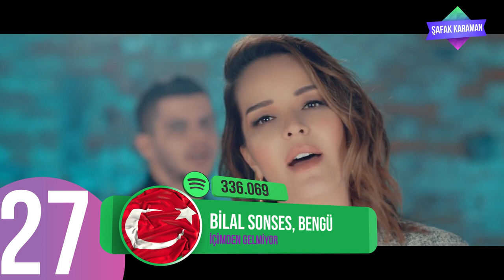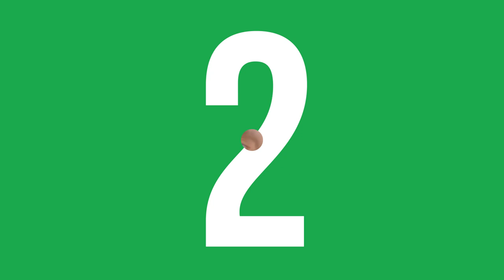En Çok Dinlenen Şarkılar Türkiye Top 40 (3-9 Mayıs 2019)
2019 @ŞAFAK KARAMAN

3-9 Mayıs 2019 haftasının en çok dinlenen şarkıları bu videoda... Listeye yeni şarkılar girdi. dinlenme raporlarına göre hazırladığımız video Youtube'da ki en gerçek listedir. İyi seyirler.

1  Biladerim İçin - Ben Fero
2  Nasılsın Aşkta? - Aleyna Tilki
3  Felaket - Ezhel
4  Demet Akalın - Ben Fero
5  3 2 1 - Ben Fero
6  Babafingo - Ben Fero
7  bad guy - Billie Eilish
8  Neyim Var Ki (feat. Sagopa K) - Ceza
9   Zombi - Adamlar
10  Ölsem Yeridir - Yüzyüzeyken Konuşuruz
11  Motivasyon - Ben Fero
12  Детство - Rauf & Faik
13  Bana da Söyle - Ziynet Sali
14  KAFA10 - Anıl Piyancı
15  Mahallemiz Esmer - Ben Fero
16  Gülü Soldurmam - Aşkın'ın Şarkıları - Tuğçe Kandemir
17  Koptu Kayış - Sansar Salvo
18  7 rings - Ariana Grande
19  Pirana - Şehinşah
20  Derdim Olsun - Reynmen
21  Bir İhtimal Biliyorum - Gülşen
22  Kazıdık Tırnaklarla - Ezhel
23  Ay Tenli Kadın - Ufuk Beydemir
24  İmkansızım - Ezhel
25  Oldu Olanlar - DJ Tarkan
26  bury a friend - Billie Eilish
27  İçimden Gelmiyor - Bilal Sonses
28  Gece Gibi Gönlün - Irmak Arıcı
29  Let Me Down Slowly - Alec Benjamin
30  Manzaralar - Patron
31  Dinle Beni Bi' - Yüzyüzeyken Konuşuruz
32  Geceler - Ezhel
33  N'apıyorsan Yap - Demet Akalın
34  Yemin Ederim - Heja
35  Böyle Sever - Kahraman Deniz
36  Yak Yak Yak - Şehinşah
37  Deva Bize Sevişler - Yalın
38  Kıskanç - Kubilay Karça
39  Dünya'dan Atlas'a - Şehinşah
40  Ne Farkeder - Yüzyüzeyken Konuşuruz